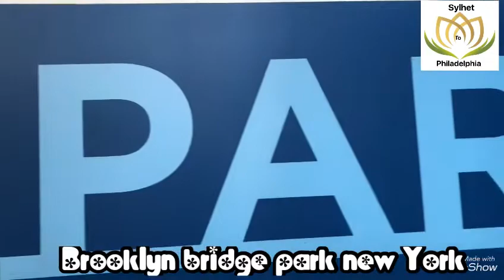New York Brooklyn bridge park